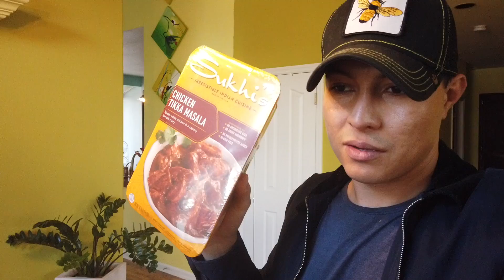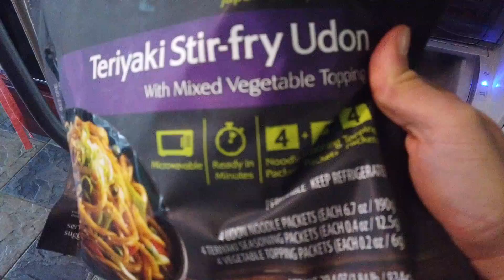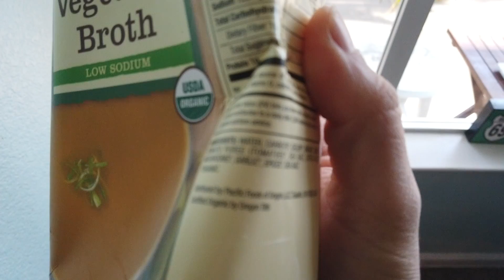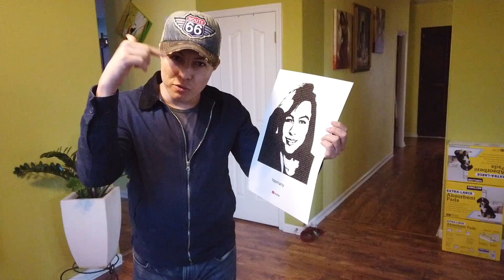ME CERTIFICO PARA ESPECIALISTA DE LA PIEL + LUIS SIGUE ENFERMO | LUIS & YASMANY